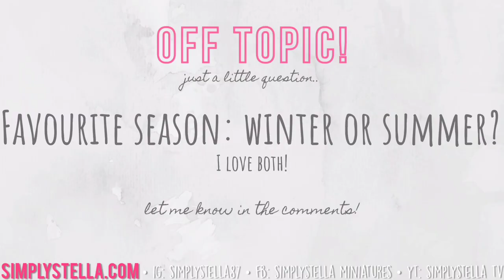Easy DIY MINIATURE RADIATOR | How to make a MINIATURE RADIATOR for DOLLS and BARBIE | 1:6 furniture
Learn how to make a miniature radiator for dolls (Barbie, Monster High and other 1:6th dolls) with this simple DIY miniature project!

 • This easy DIY miniature radiator is made with common household items, like food packaging and beads, and things you can find in your tool box such as nails and screw nuts.
 • I'll also show you how to repurpose plastic straws - a great way to create 1:6 furniture for your dollhouse AND save the planet at the same time ;)

C H A P T E R S:

Here are the steps to make your own miniature radiator for Barbie dolls:
0:00 • Prepare the parts
2:10 • Assemble the main body
3:40 • Make the legs/pipes
5:00 • Your 1:6 radiator is ready! No more cold winter days for Barbie.

M O R E   C O N T E N T S:

You'll find many more ideas and DIY projects with recycled materials!